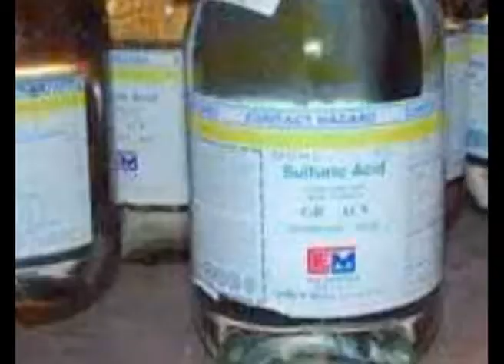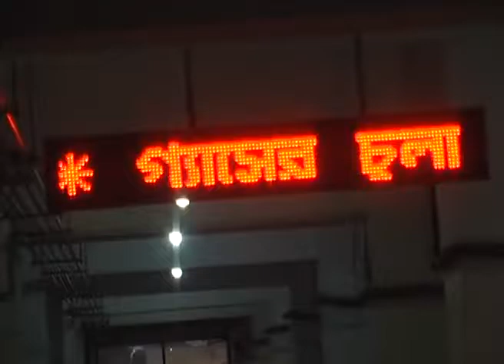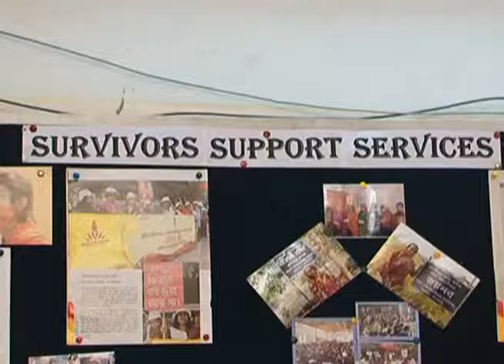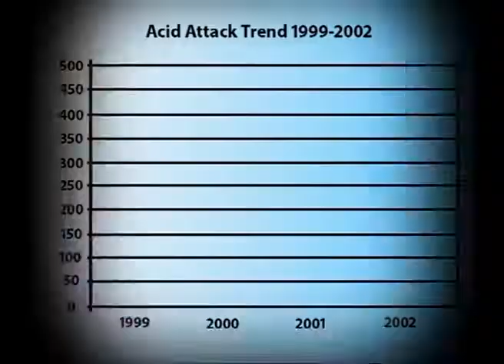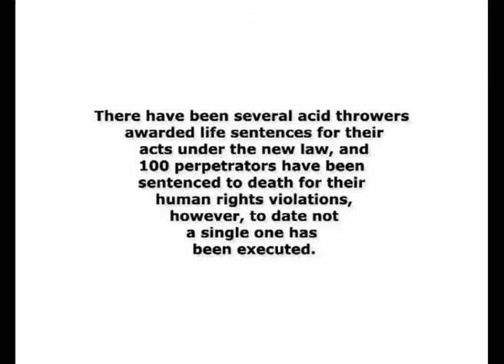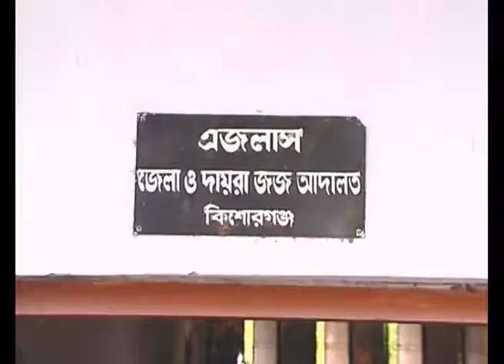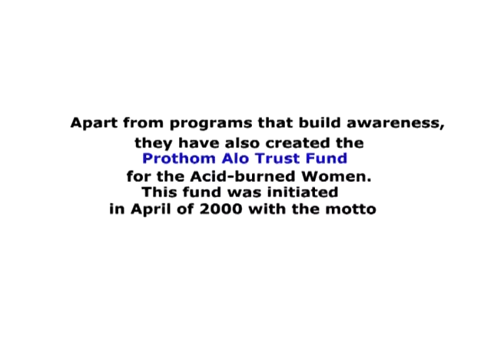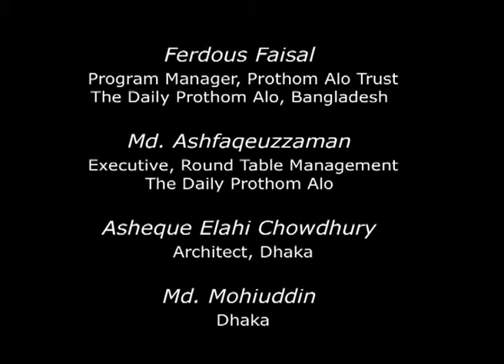Fight Against Acid Violence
ASF was formed in 1999 with the growing concern of the rising trend of acid violence in Bangladesh. Acid violence is a form of gender based violence that reflects and perpetuates the inequality of women in society. Gender based violence is a common scenario in Bangladesh. This form of violence cuts across cultural and religious barriers and impede on women's right to fully participate in society. It has the effect of denying women important rights such as economic well being, social well being, political participation, personal fulfillment and self worth. Fear, anxiety, fatigue, post traumatic stress disorder, sleeping and eating disturbances are some of the psychological effects of acid violence. Many victims suffer from complete mental breakdown including identity crisis because of their lost and distorted appearance. Most stop their education or work during the length recovery period or beyond, due to disfigurement. Some survivors and their families face huge economic losses because of the time and money spent on treatment and lengthy legal proceedings.